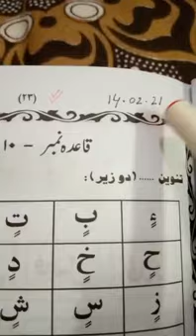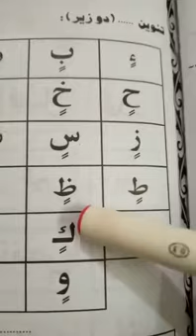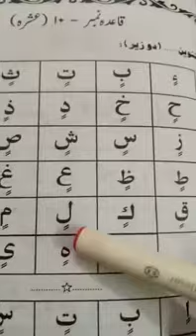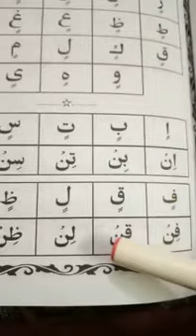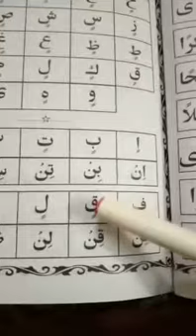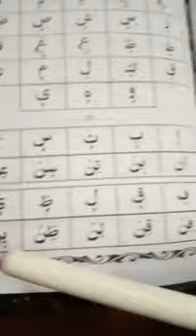Learn Quran Exercise # 20